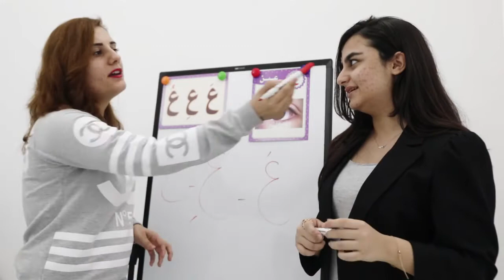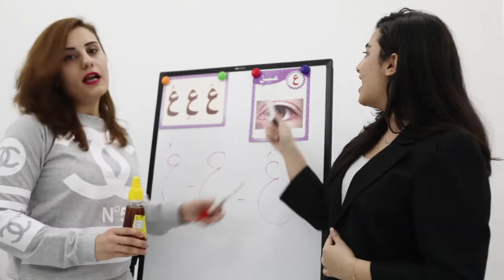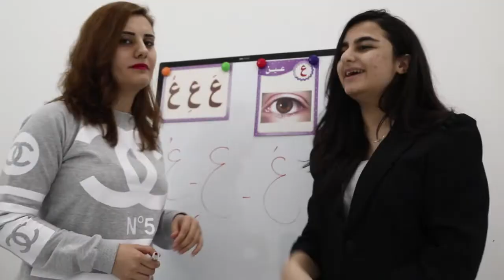new letter with new four examples, memorize them 😉❤